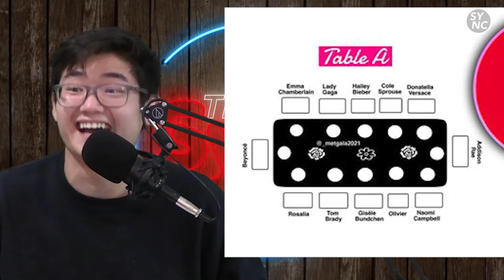Addison Rae HARASSED BY PAPARAZZI With Omer Fedi?!(She RAN AWAY)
TikToker turned celebrity @AddisonRae was just harassed by paparazzi with Addison Rae's new boyfriend, guitarist Omer Fedi. Addison Rae and Omer Fedi were walking down the street holding hands when a pap sent by TMZ started asking Addison questions about the upcoming Met Gala, where she is sitting at the same table as people like Beyonce and Tom Brady. Addison Rae simply didn't want to answer anything and just hopped in her Tesla and drove away. See our reaction, how our team was reacting, and how we reacted in this video.